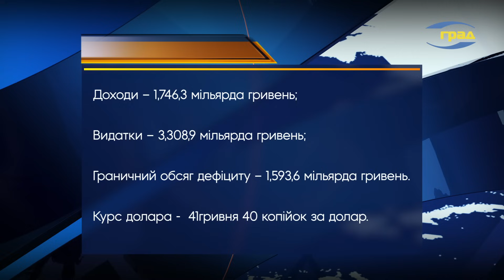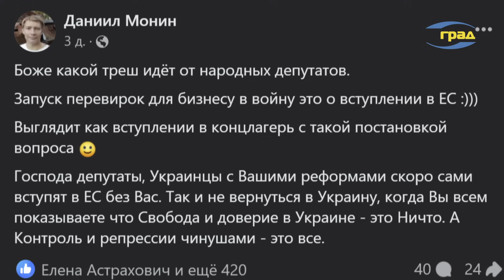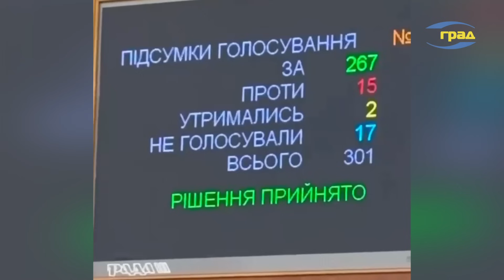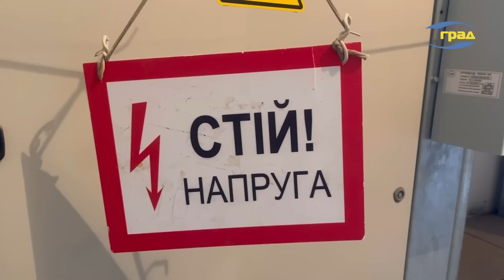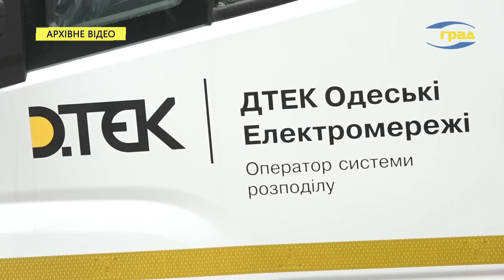Про Головне: Вадим Карасьов про політичну ситуацію в Україні 📌 Лікар-масажист про хвороби хребта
ПЕРША ЧАСТИНА:
Закон про РЕР. Доведеться звітувати всім!
На що натякав Байден у своєму звіті і яка доля чекає на Україну в наступному виборчому році?
Розповідає політолог Вадим Карасьов.

ДРУГА ЧАСТИНА:
Чим живуть українські штурмовики та на що здатні собаки на війні?
Яким буде наступний опалювальний сезон?
І як запобігати хворобі хребта та проблемам з головою, - пояснює лікар.

Гості програми:
ВАДИМ КАРАСЬОВ політолог
ЄВГЕН ПЕТРОВСЬКИЙ фізіолог, мануальний терапевт, масажист вищої категорії